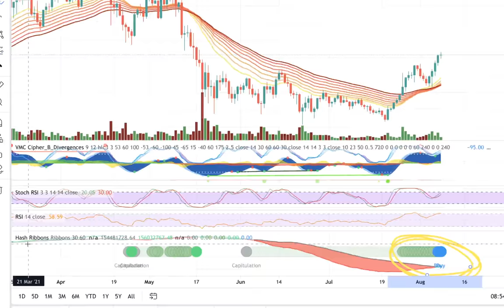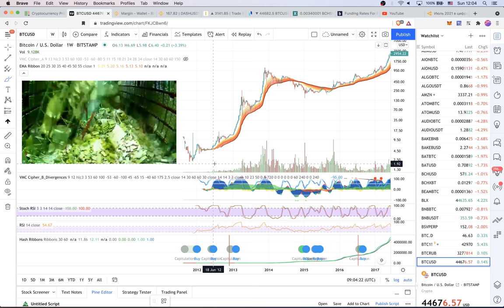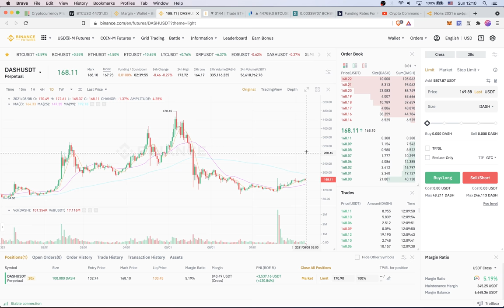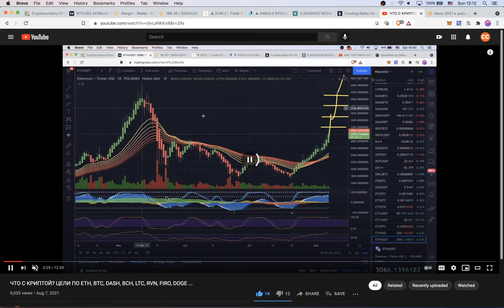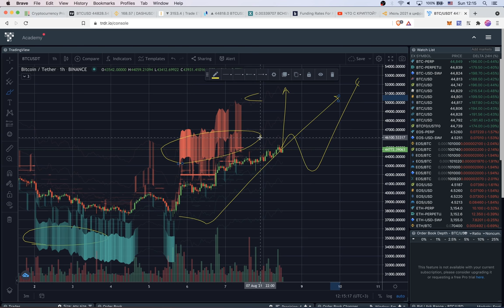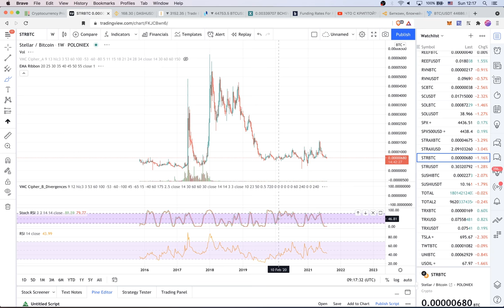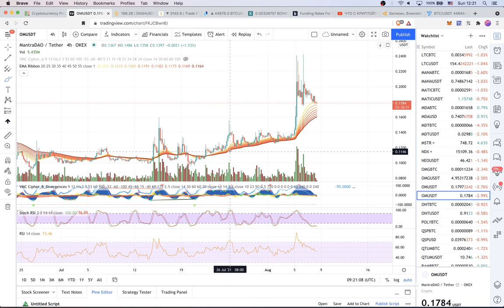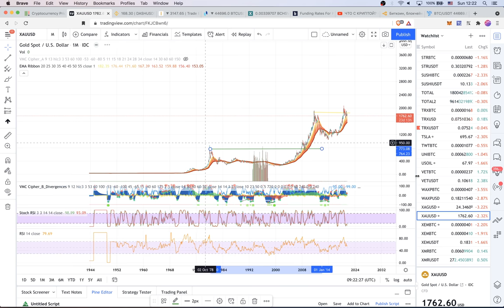БИТКОИН: индикатор ХЭШ РИББОНС дал СИГНАЛ НА ПОКУПКУ!!! / Какие Альты ВЗОРВУТСЯ ?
BTC: 1JcJgpSHbrRwgnvLeteXNfNXxLgpDuxyMP
ETH: 0xC8b0CF755bec8155D371676D77A579D7E15fd7eD
DASH: XuhZGGGezSEqnDq5ETBkiMc4ARfS6UxQAi
LTC: LfGpGJjkcrgZV12VNnQdEx79uHgeHSS8oG